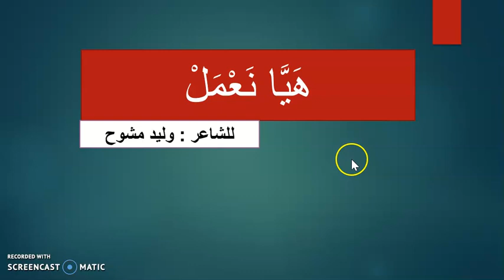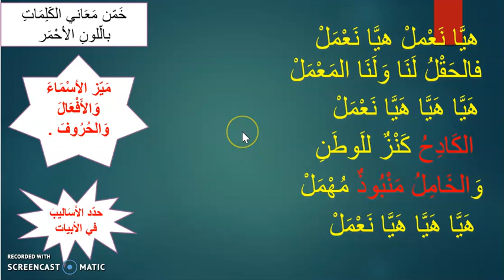هيا نعمل اليوم الثاني